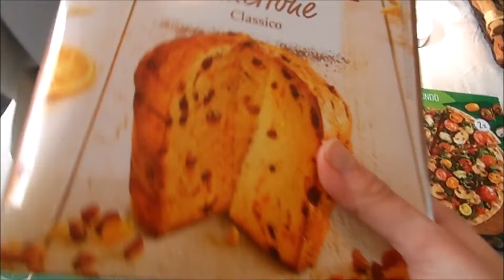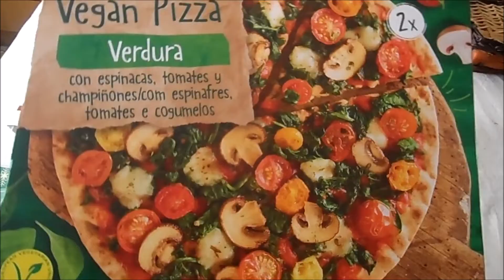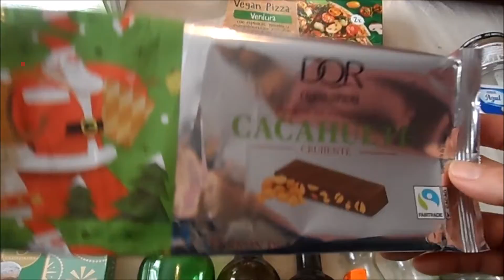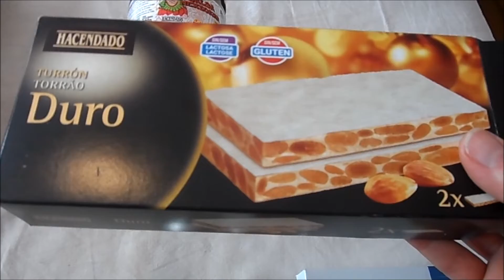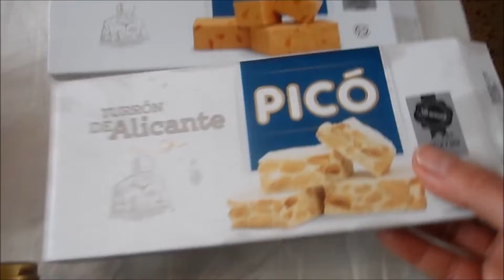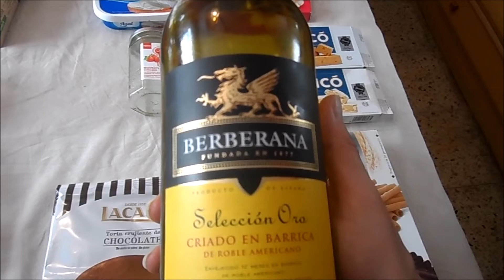Productos Terminados | Navideños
Aquí os traigo un nuevo video de productos terminados, por fin hemos acabado todo lo de Navidad y en el bonus los últimos caquis (si no hay sorpresa de última hora) y huevos de las gallinas.
¿Quieres apoyarme a mejorar el canal y poder comprar cosas nuevas para los videos?
Las personas que me ayuden tendrán regalos online personalizados y menciones en los videos.